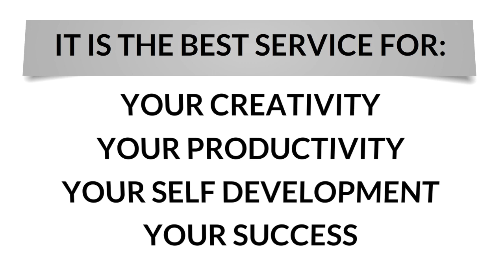What no one told you about YOGA and its benefits ebook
Whenever we start something new we have a certain feeling of trepidation and uncertainty of the unknown and in most cases it is completely unfounded and we get on with things very quickly and easily.  Sometimes it isn't and a simple little thing can cause us to have an entirely negative first impression and perhaps even never want to try that activity or passtime again.  Yoga has so many health benefits, on both a physical and spiritual level, that it would be a tragedy for anyone to miss out on them because they made a silly avoidable mistake on their first day.  With that in mind this article addresses the 3 most common mistakes of new Yogi, and how to make sure they don't happen to you.

Know more about How to get the What no one told you about YOGA and its benefits ebook